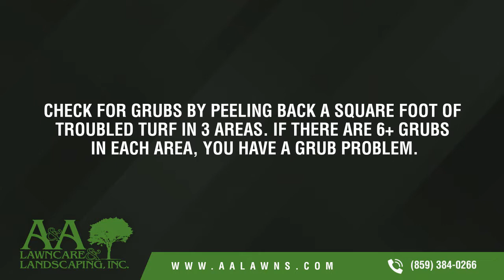Grub Control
A grub problem will cause serious damage to the health/appearance of your lawn. Grubs are one of the most damaging types of lawn pests; an overpopulation will destroy your turf and lead to costly repairs. A&A’s grub prevention program is a highly effective solution to grub infestation. The one time application is cost effective and will eliminate the threat of damage to your lawn. To check if you have a grub problem, peel back a square foot of turf in several areas of your lawn. If you see 6 or more grubs in each area, it may be time for action.